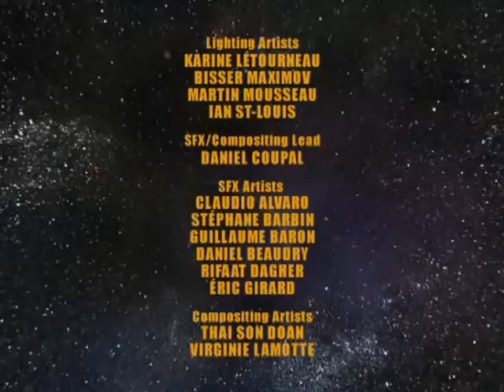Tripping the Rift - God is our Pilot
Chode and Gus decide to take a vacation trip back to the beginning of time.  When the first attempt fails, they steal the spacecraft and drive it themselves, and kill God in the process!  However, upon their return to their present-day lives, they find that the absence of God has resulted in a world of peace and harmony.  How long can Chode stand living in a “perfect” world?